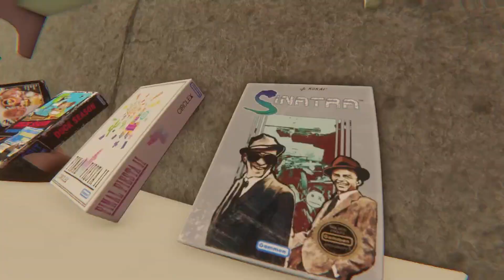What does it feel like to be in a WORKING LAB? feat. lil' sun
Join the official fan discord!

Boneworks is a much bigger game than bonelab, and thus it is significantly harder to crunch a video of the entire game in under 20 minutes.

I have a new video planned, but it might take a while to make, as it is a very ambitious project. So expect lower quality content during production because I will stay consistent in making videos but I can not make insanely high quality videos whilst already making an insanely high quality video.

you might need to load into each level separately.